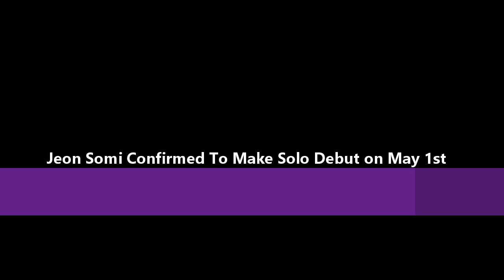Jeon Somi Confirmed To Make Solo Debut on May 1st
Recommend!